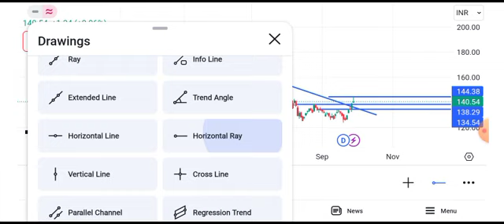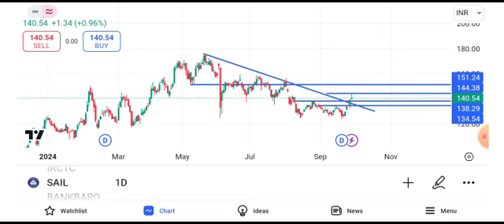sail share latest news | sail share price